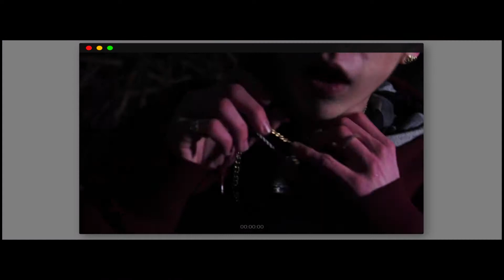Yung Lyon x DZD I Got It Passion Project 2018